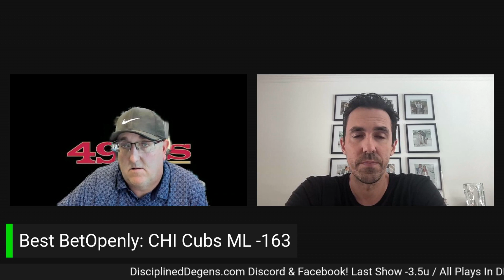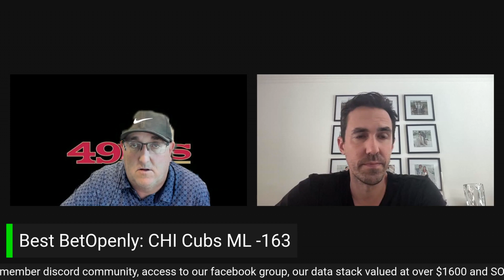Five Free Plays, Under Five Minutes, Five Days a Week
Five for Five! Five picks, 5 minutes, 5 days a week! Welcome to our Daily Show of the Disciplined Degens Best Bets! You can get all of our plays

Best Of BetOpenly: Cubs ML -163
OddsJam Pit Pirates -1.5 +167
PropPlays: AJ Brown Over 72.5 Rec Yards -120
MoonShots: Logan O’Hoppe HR +500
BetOpenly DFS Play of the Day: Taj Bradley TBR Over 5.5k -120

Join the action and cast your bets immediately! Remember to gamble responsibly and enjoy MLB on Friday!